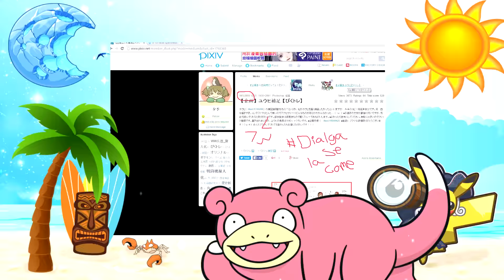¿SE FILTRAN TRAINERS DE POKEMON SOL Y LUNA? - DISCUSION | EL TIO REXAS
Pklike si tienes el Hype por estos futuros juegos! :3!
Por cada uno salvas un Pikachu :3 *hail hydra*

Pokemon sol y luna Pokemon sun moon

REVIEWS:

- REVIEW POKEMON XY & Z CAPITULO 18:
ANALISIS Y TEORIAS:

Sayo n-n)/